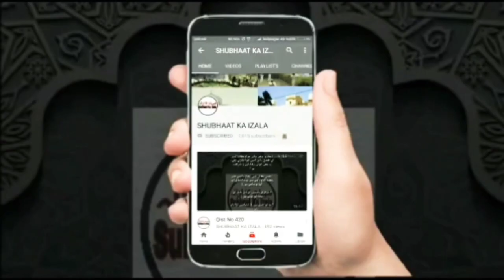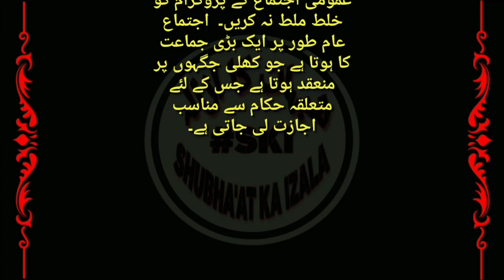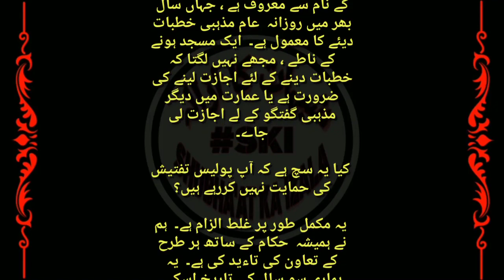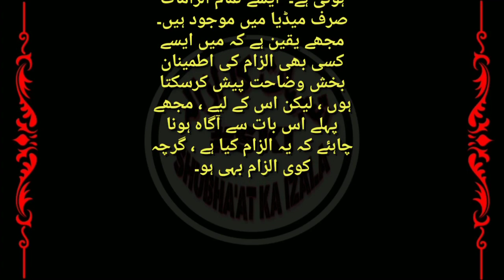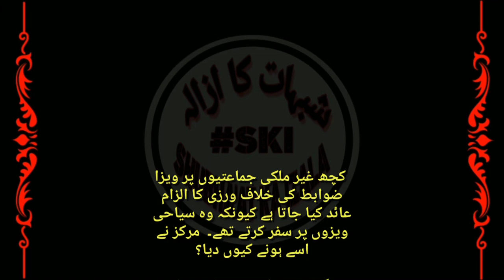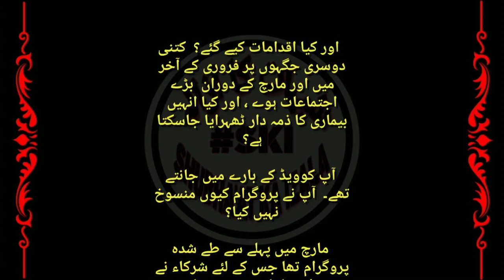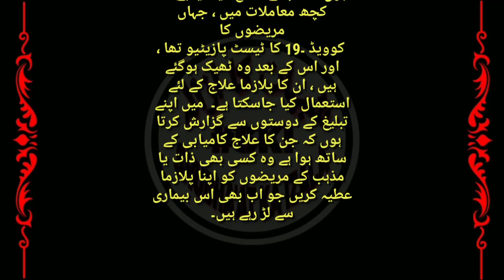Coronavirus Positive Aane Par Kya Kahan Molana Saad Sb Ne Apne Interview Main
Interview with Maulana Saad Sb DB ‘Few tested positive..does that make us responsible for Covid?’

21 اپریل 2020 - حضرت جی مولانا سعد صاحب دامت برکاتہم کا انٹرویو

 ‘کچھ رزلٹ پازیٹیو آے کیا اس سے ہم کوویڈ کے ذمہ دار ہو گے؟‘

 میرٹھ: چیف تبلیغی جماعت مولانا سعد نے ایس راجو کو اپنے وکیل کے ذریعہ ایک انٹرویو میں بتایا  کہ وہ پولیس سے تعاون کرنے کے لیے تیار ہیں ، اور یہ کہ مرکز کی عمارت میں کوئی غیر قانونی سرگرمی نہیں ہوئی ، جس کی وجہ سےمرکز بھارت میں سب سے بڑی کوویڈ 19  کا ذریعہ بن جاے۔

.  ترمیم شدہ اقتباسات:

 کیا یہ سچ ہے کہ آپ نے اجازت کے بغیر اجتماع کا اہتمام کیا؟

 مرکز نظام الدین میں منعقد روزانہ کے معمول  کو اور عمومی اجتماع کے پروگرام کو خلط ملط نہ کریں۔  اجتماع عام طور پر ایک بڑی جماعت کا ہوتا ہے جو کھلی جگہوں پر منعقد ہوتا ہے جس کے لئے متعلقہ حکام سے مناسب اجازت لی جاتی ہے۔

 مرکز نظام الدین بنیادی طور پر ایک مسجد ہے جو بنگلہ والی مسجد کے نام سے معروف ہے ، جہاں سال بھر میں روزانہ  عام مذہبی خطبات دیئے کا معمول ہے۔  ایک مسجد ہونے کے ناطے ، مجھے نہیں لگتا کہ خطبات دینے کے لئے اجازت لینے کی ضرورت ہے یا عمارت میں دیگر مذہبی گفتگو کے لے اجازت لی جاے۔

 کیا یہ سچ ہے کہ آپ پولیس تفتیش کی حمایت نہیں کررہے ہیں؟

 یہ مکمل طور پر غلط الزام ہے۔  ہم نے ہمیشہ  حکام کے ساتھ ہر طرح کے تعاون کی تاءید کی ہے۔  یہ ہماری سو سال کی تاریخ اسکی کواہ ہے۔  یہ تصور کے خلاف ہے کہ تفتیشی حکام کو کوئی تعاون حاصل نہیں ہوگا۔  اب تک دہلی پولیس کی طرف سے ہمیں جو بھی نوٹس موصول ہوئے ہیں ان کا پوری طرح سے جواب دیا گیا ہے۔

 آپ اپنے اوپر لگے الزامات سے کیوں خاموش ہیں؟

 ڈاکٹروں کے مشورے کے مطابق ، میں خود  کوارنٹین میں تھا ، پولیس حقیقت سے اور میرے ٹھکانے سے آگاہ تھا۔  ہم سوشل میڈیا کے اور اخباری بیان بازی کے ماہر نہیں ، لہذا یہ بات سب تک نہ پہنچ سکی ، لیکن میں نے تبلیغ کے ممبروں کو جو جہاں جہاں بھی ہوں ، خطاب کے ذریعے ہدایت دی ک ، حکام کا اس وبا کو ختم کرنے کی کوشش میں مکمل تعاون کریں جو وہ اس وبا کے خاتمے کے لئے کر رہے ہیں۔  کوویڈ کا خطرہ ، چاہے وہ ، الگ تھلگ رہنا ہو ، یا ٹیسٹ کروانا ہو،یا کوارنٹین میں رہنا ہو۔

 جماعت کو غیر ملکی فنڈنگ کے بارے میں جو الزام ہے کے،یہ متعلقہ احکام کے علم میں نہیں ہے اسکے بارے میں آپکا کیا خیال ہے؟  ای ڈی نے اس سلسلے میں آپ کے خلاف مقدمہ درج کیا ہے۔

 یہ سراسر بے بنیاد اور غلط ہے۔  ہم اس  پر فخر کرتے ہیں کہ مرکز پر کبھی بھی کوئی غیر قانونی سرگرمی نہیں ہوئی ہے اور ہم اسے ہمیشہ اسی طرح برقرار رکھیں گے۔  ہمیں ابھی تک اس سلسلے میں کوئی اطلاع موصول نہیں ہوئی ہے۔  ایسے تمام الزامات صرف میڈیا میں موجود ہیں۔  مجھے یقین ہے کہ میں ایسے کسی بھی الزام کی اطمینان بخش وضاحت پیش کرسکتا ہوں ، لیکن اس کے لیے ، مجھے پہلے اس بات سے آگاہ ہونا چاہئے کہ یہ الزام کیا ہے ، گرچہ کوی الزام بہی ہو۔

 کچھ غیر ملکی جماعتیوں پر ویزا ضوابط کی خلاف ورزی کا الزام عائد کیا جاتا ہے کیونکہ وہ سیاحی ویزوں پر سفر کرتے تھے۔  مرکز نے اسے ہونے کیوں دیا؟

 لوگ کئی دہائیوں سے اسی طرح کی اجازتوں کے ساتھ ہمارے ملک میں آرہے ہیں اور حکام نے اس مسئلے کی نشاندہی کبھی نہیں کی۔  ہم ہمیشہ پولیس حکام کو مرکز نظام الدین میں غیر ملکیوں کی موجودگی کی اطلاع دیتے ہیں۔  کئی دہائیوں سے یہی عمل ہے۔  میری محدود تفہیم میں ، میں یہ دیکھنے میں ناکام ہوں کہ یہ ویزا اصول کی خلاف ورزی کے  کیسے مترادف ہے۔  مرکز نہ تو کسی غیر ملکی کو مدعو کرتا ہے اور نہ ہی غیر ملکیوں کے لئے کسی ویزا کی کفالت کرتا ہے۔

 کیا مرکز ہندوستان میں اس بیماری کے پھیلاؤ کا ذمہ دار ہے؟

 یہ بدقسمتی کی بات ہے کہ کچھ ممبروں کے رزلٹ پازیٹیو آے ہیں ، لیکن تبلیغ کے ممبروں کی بھاری اکثریت کے رزلٹ نیگیٹیو ہیں۔  کیا اس سے مرکز کو "بیماری کے لئے ذمہ دار"  ٹہرایا جا سکتا ہے؟  آپ کو یہ سوال
 خود سے بہی مستقل طور پر پوچھنا چاہئے - ہندوستان میں پہلا کوویڈ کیس کب رپورٹ ہوا تھا۔  اور کیا اقدامات کیے گئے؟  کتنی دوسری جگہوں پر فروری کے آخر میں اور مارچ کے دوران  بڑے اجتماعات ہوے ، اور کیا انہیں بیماری کا ذمہ دار ٹھہرایا جاسکتا ہے؟

 آپ کوویڈ کے بارے میں جانتے تھے۔  آپ نے پروگرام کیوں منسوخ نہیں کیا؟

 مارچ میں پہلے سے طے شدہ پروگرام تھا جس کے لئے شرکاء نے دور دراز مقامات سے پہنچنا شروع کردیا تھا۔  فروری کے آخر تک ، اور یہاں تک کہ مارچ کے وسط تک ، سب کچھ معمول کے مطابق چل رہا تھا۔  جیسے ہی علم ہوا کے کرفیو ہے ، ہم نے پروگرام بند کردیا اور شرکا کو باہر نکال دیا۔

 متعدد مسلمان رہنما جماعت پر پابندی کا مطالبہ کر رہے ہیں۔

 مجھے ایسی کسی طلب کے بارے میں نہیں معلوم۔  میں یہ کہنا چاہتا ہوں کہ مجھے مطلع کیا گیا ہے کہ کچھ معاملات میں ، جہاں مریضوں کا
 کوویڈ ۔19 کا ٹیسٹ پازیٹیو تھا ، اور اس کے بعد وہ ٹھیک ہوگئے ہیں ، ان کا پلازما علاج کے لئے استعمال کیا جاسکتا ہے۔  میں اپنے تبلیغ کے دوستوں سے گزارش کرتا ہوں کہ جن کا علاج کامیابی کے ساتھ ہوا ہے وہ کسی بھی ذات یا مذہب کے مریضوں کو اپنا پلازما عطیہ کریں جو اب بھی اس بیماری سے لڑ رہے ہیں۔